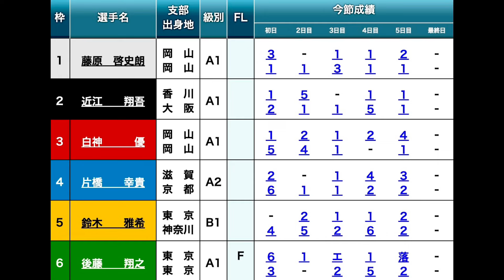【児島競艇優勝戦】大激戦①藤原②近江③白神④片橋⑤鈴木⑥後藤